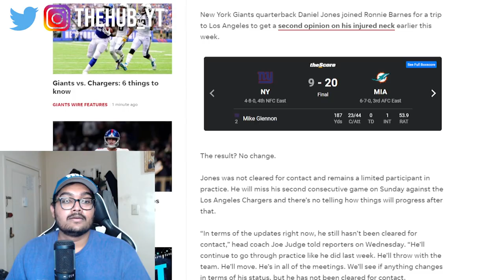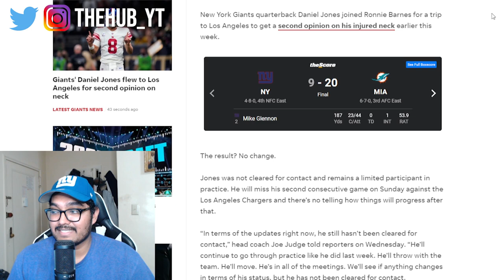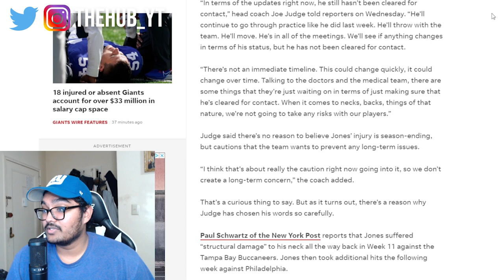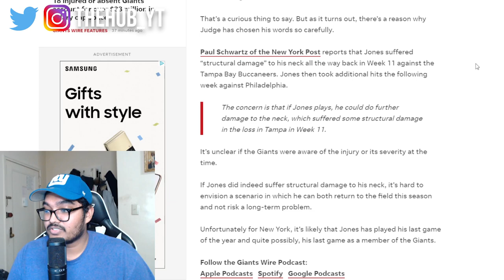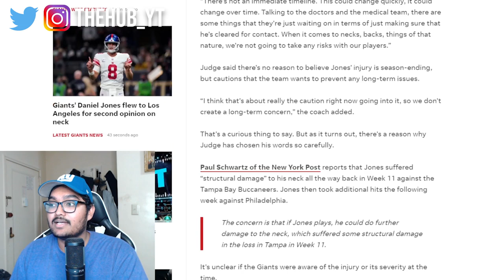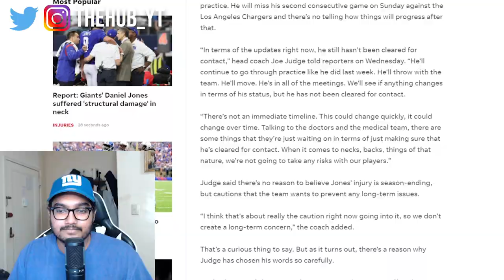Daniel Jones suffered STRUCTURAL NECK DAMAGE with his injury